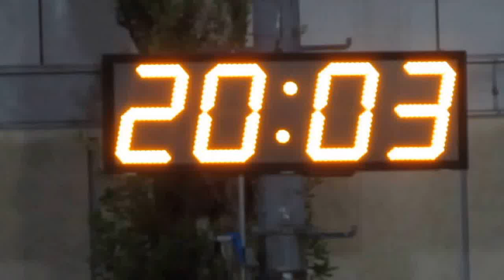東北vs金梓(2015.7.17.九龍青少年盃U16足球賽)精華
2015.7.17.旺角麥花臣球塲 20:00 東北(藍) 3:0 金梓(黃)